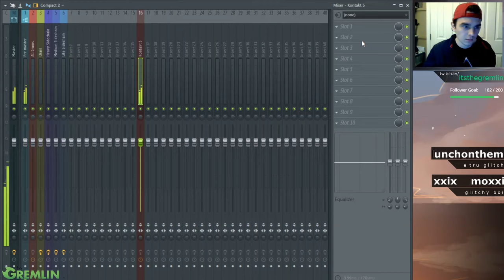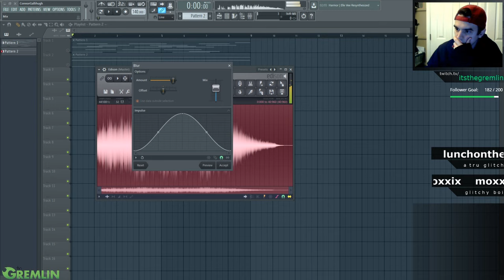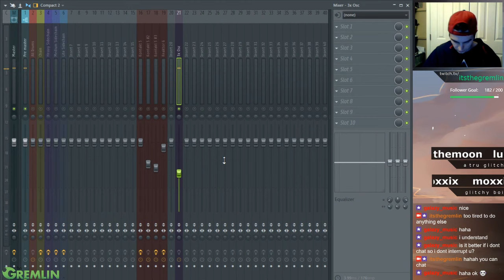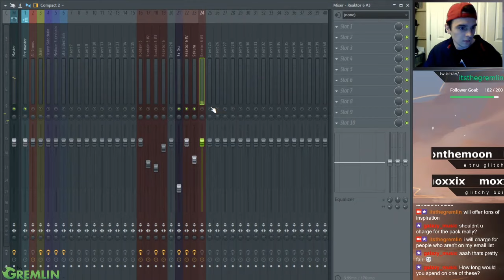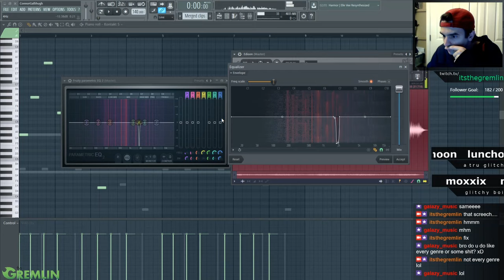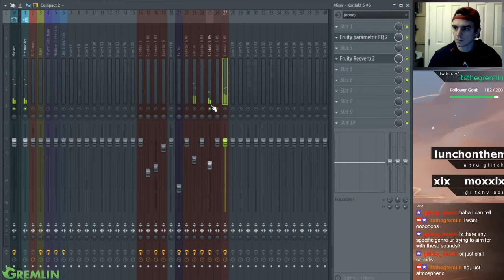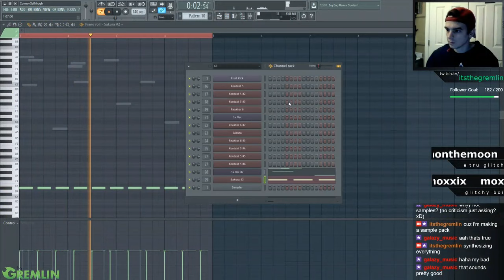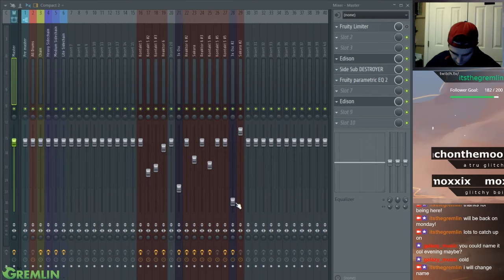Grem (no voice, surviving the flu atmospheres) Twitch Stream 17